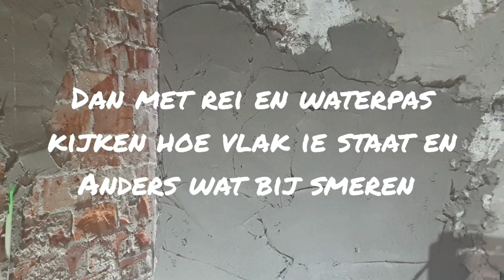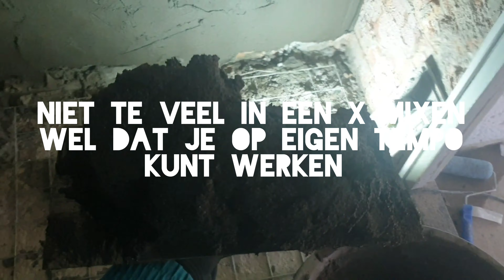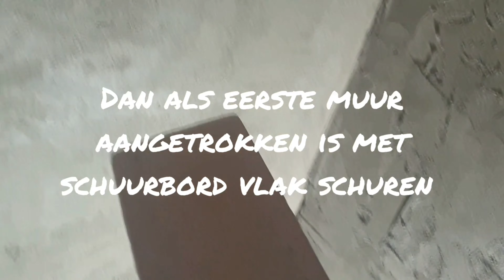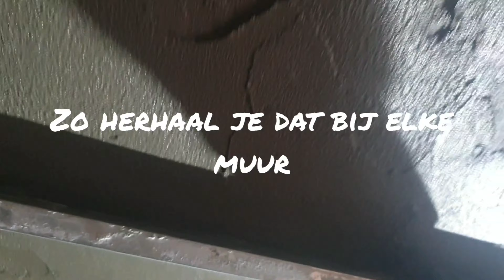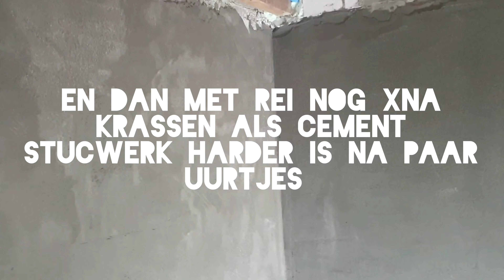cement stucwerk bij afgehakte muren van KNAUF in badkamer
cement stucwerk bij afgehakte muren in badkamer